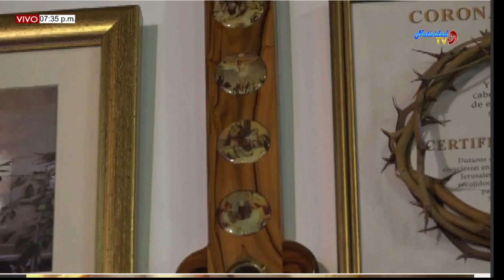EUCARISTIA VIERNES (08/05/2020) DE LA IV SEMANA DE PASCUA. PBRO. MIGUEL VILLAMIZAR